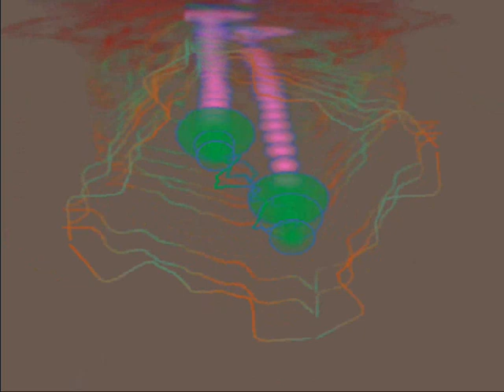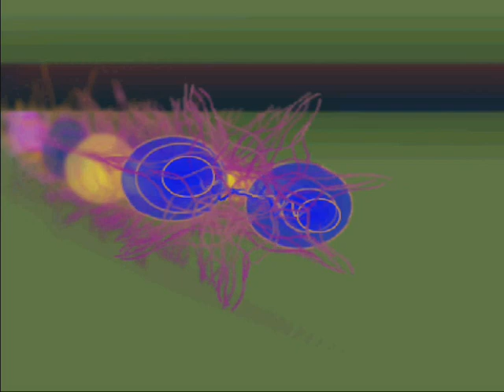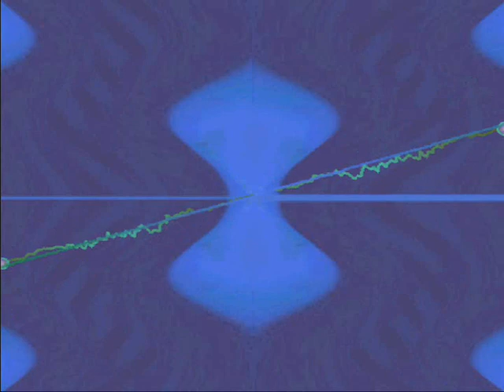Chaabi marocain – Bouchaib Doukkali 4 بوشعيب الدكالي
Bouchaib Doukkali est un grand auteur, compositeur et interprète de chaâbi marocain. Doté d’une présence et d’une forte voix, Bouch3ib Dokali fait vibrer les scènes. Parmi ses meilleurs titres : ‘3aita swaken’, ’El 3alwa’.